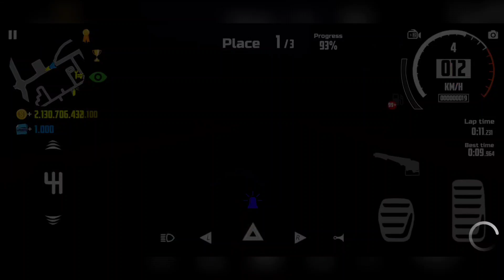Subaru vs BMW M2 - Drag race - Car simulator 2 | Android Gameplay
Play online with real players from all over the world, win and earn currency that you can spend on new cars, upgrades, garages and houses.

 Features:
 - 3D open world.
 - 360 degree car interior.
 - Various exciting missions in the form of quests, arcade challenges and races.

 Tips:
 1. Buy new cars and upgrade them to become the champion in new races.
 2. Don't speed in the city - drive carefully.
 3. Watch out for the police - they will give you a fine if you are caught speeding.
 4. Attention tips and interactive dialog box.
 5. Don't forget to refuel at the gas station.
 6. Bribes are cheaper than official ticketing tickets.
 7. You can make extra money by carrying passengers or working for the mafia.
 8. Obey the rules on the road.